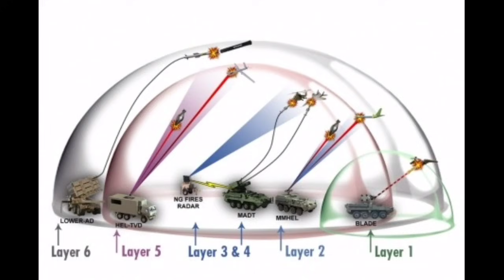भारत करेगा एक और परीक्षण,XR-SAM Missile Defence System,extended range surface to air missile defence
Jai hind Indian's and India lovers
ch You are most welcome to our YouTube family where you get all latest updates with facts..related to Indian armed forces,Indian foreign affairs and Indian economy. But mainly we came with defence_news.
जय हिन्द सभी भारतवासियो और भारत के प्रसंशको को
         आपका हमारे यूट्यूब परिवार मे हार्दिक सुस्वागत है !जहाँ आपको मिलेंगी भारत की समस्त सामरिक ,सभी भारतीय विदेश मंत्रालय तथा भारत की आर्थिक विषयो के बारे मे फेक्टस के साथ जानकारी मिलेगी